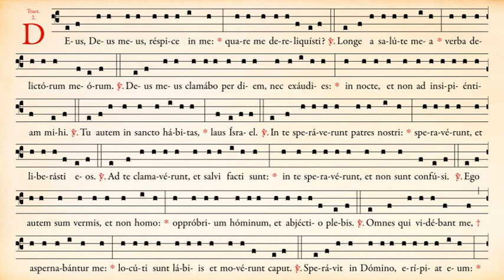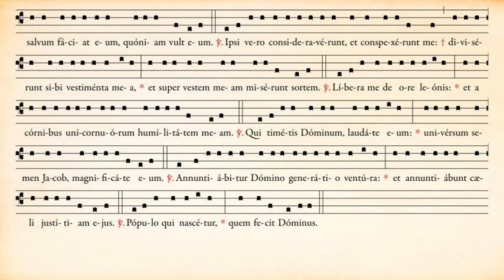Trait Deus Deus meus du Dimanche des Rameaux (version psalmodiée) - Ermitage Saint-Bède - CAL-JCG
Trait « Deus, Deus meus » du Premier dimanche de Carême (version psalmodiée, rite traditionnel), interprété par Frère Toussaint et Jean-Claude Guerguy

Texte latin :
Deus, Deus meus, réspice in me : quare me dereliquísti ?
℣. Longe a salúte mea verba delictórum meórum.
℣. Deus meus, clamábo per diem, nec exáudies : in nocte, et non ad insipiéntiam mihi.
℣. Tu autem in sancto hábitas, laus Israël.
℣. In te speravérunt patres nostri : speravérunt, et liberásti eos.
℣. Ad te clamavérunt, et salvi facti sunt : in te speravérunt, et non sunt confusi.
℣. Ego autem sum vermis, et non homo : oppróbrium hóminum et abiéctio plebis.
℣. Omnes, qui vidébant me, aspernabántur me : locúti sunt lábiis et movérunt caput.
℣. Sperávit in Dómino, erípiat eum : salvum fáciat eum, quóniam vult eum.
℣. Ipsi vero consideravérunt et conspexérunt me : divisérunt sibi vestiménta mea, et super vestem meam misérunt mortem.
℣. Líbera me de ore leónis : et a córnibus unicórnium humilitátem meam.
℣. Qui timétis Dóminum, laudáte eum : univérsum semen Iacob, magnificáte eum.
℣. Annuntiábitur Dómino generátio ventúra : et annuntiábunt cæli iustítiam eius.
℣. Pópulo, qui nascétur, quem fecit Dóminus.

Traduction française :
Mon Dieu, mon Dieu, tournez vers moi votre regard, pourquoi m’avez-vous abandonné ?
℣. La voix de mes péchés éloigne de moi le salut.
℣. Mon Dieu, je crie pendant le jour et vous ne m’écoutez pas ; la nuit, et je n’obtiens pas de soulagement.
℣. Pourtant vous habitez dans votre sanctuaire, vous la louange d’Israël.
℣. Nos pères ont espéré en vous ; ils ont espéré et vous les avez délivrés.
℣. Ils ont crié vers vous et furent sauvés ; ils ont mis en vous leur confiance et ils n’ont pas été trompés.
℣. Mais moi, je suis un ver de terre et non un homme, l’opprobre des hommes et le rebut du peuple.
℣. Tous ceux qui me voient me méprisent ; ils ouvrent les lèvres et hochent la tête.
℣. Il a mis sa confiance dans le Seigneur, qu’il le sauve, puisqu’il l’aime.
℣. Ils m’observent et me regardent ; ils se partagent mes vêtements et ils tirent au sort ma tunique.
℣. Seigneur, délivrez-moi de la gueule du lion et mon humilité [âme] des cornes des buffles.
℣. Vous qui craignez le Seigneur, louez-le ; vous tous, descendants de Jacob, chantez ses louanges.
℣. On parlera du Seigneur à la génération future ; et les cieux annonceront sa justice.
℣. Au peuple qui naîtra, [ils diront] ce qu’il a fait.

 mettez-nous un 👍 ,
 écrivez un commentaire,
 partagez-la avec vos amis,

Merci d’avance de votre soutien.